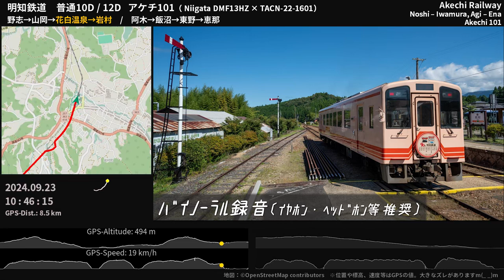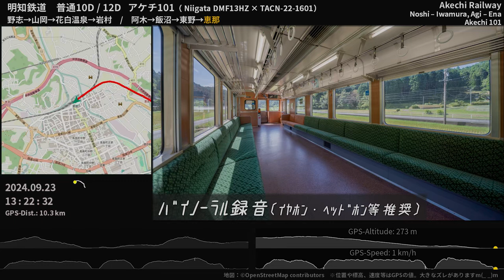【鬼の抑速ブレーキ】明知鉄道アケチ100気動車走行音 勾配区間 ≪GPS・バイノーラル録音≫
国内トップクラスの急勾配駅（野志駅、飯沼駅）を発車する明知線の走行音。下り勾配ではリターダ（コンバータブレーキ）をひたすら効かせながら走る独特の音が楽しめます（02:22-05:44、13:38-14:32、19:11-19:43、20:55-27:48、29:57-31:57）。
足回りは新潟DMF13HZエンジンにTACN-22-1601変速機（変速1段・直結2段）という三セクお馴染みの組合せ。

00:00 [野志] 停車中 Noshi
00:05 野志 - 山岡
06:25 [山岡] 停車中 Yamaoka
06:47 山岡 - 花白温泉
09:25 [花白温泉] 停車中 Hanashiro-onsen
09:47 花白温泉 - 岩村
15:48 [岩村] 停車中 Iwamura
15:55 [阿木] 停車中 Agi
16:06 阿木 - 飯沼
20:09 [飯沼] 停車中 Iinuma
20:28 飯沼 - 東野
28:08 [東野] 停車中 Higashino
28:29 東野 - 恵那
32:59 [恵那] 停車中 Ena

収録列車①：明知線10D（明智10：26発恵那行） 野志→岩村
収録列車②：明知線12D（明智12：33発恵那行） 阿木→恵那
収録車両：アケチ100形気動車 アケチ101
収録場所：1両編成のうち1両目
マイク：Roland CS-10EM バイノーラル録音（立体音響）

●【上り勾配】明知鉄道アケチ10走行音 日産ディーゼルPE6HT03エンジン 恵那→明智

Binaural Train Onboard Sound of Akechi Railway Akechi 100 series DMU
NIIGATA DMF13HZ diesel engine (330PS) + TACN-22-1600 series transmission
Akechi 101
Noshi Sta. - Iwamura Sta. / Agi Sta. - Ena Sta.
Sep.23, 2024
Gifu, Japan